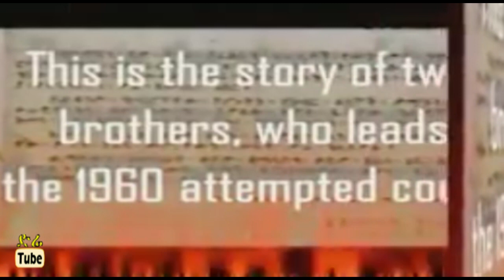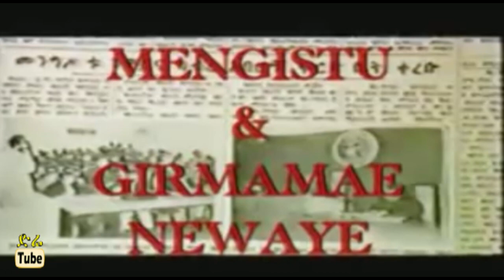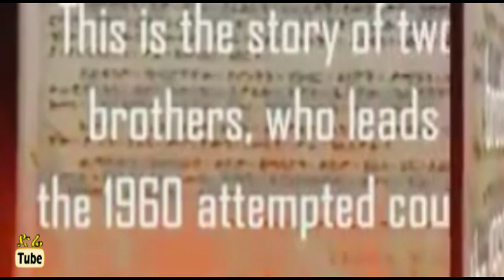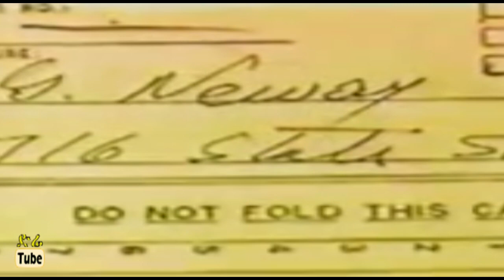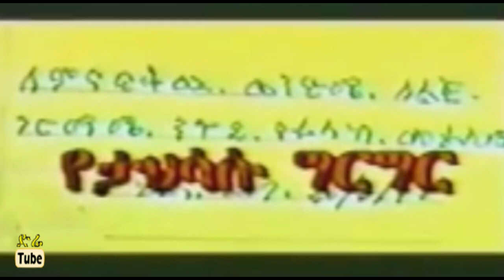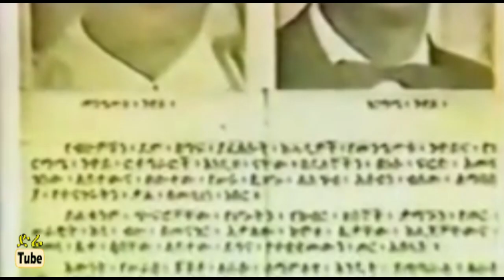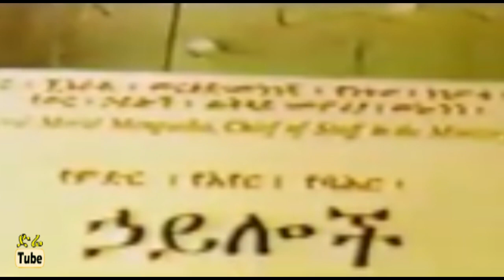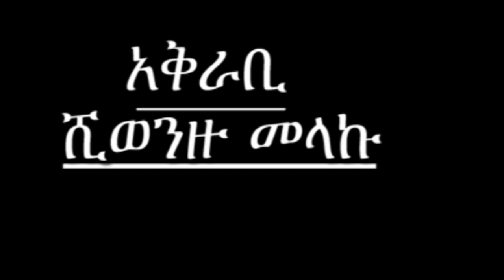Ethiopia: The Story of two brothers, who leads the 1960 attempted coup [Must Watch]